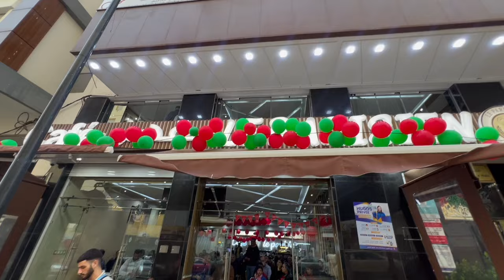فرحة بالانتصار وفخر بالأداء .. هكذا تابع الطنجاويون مواجهة المنتخب المغربي وتنزانيا